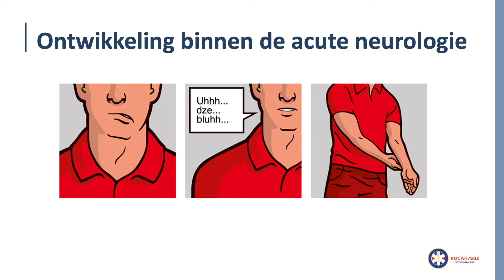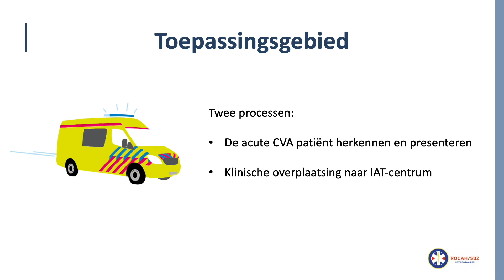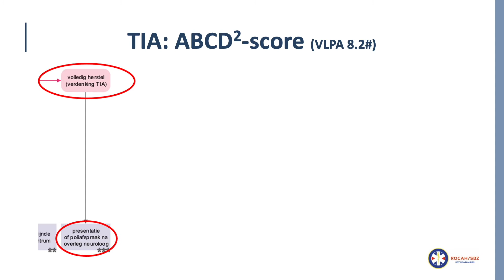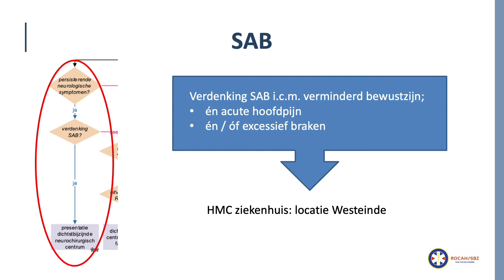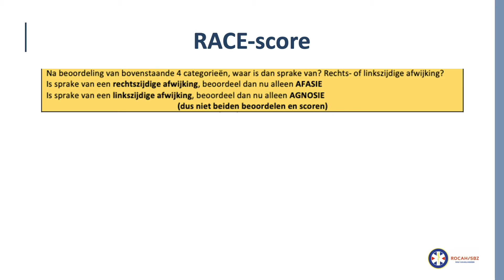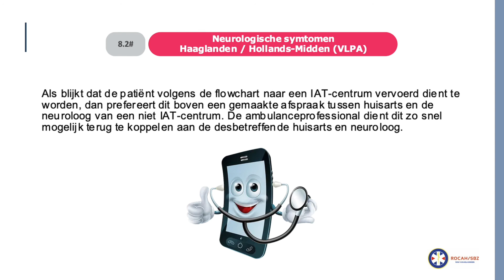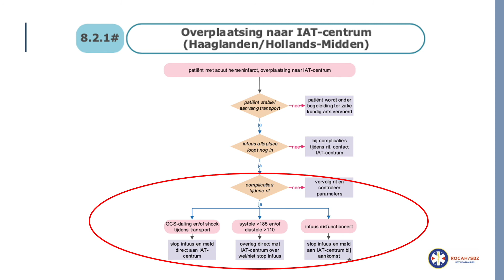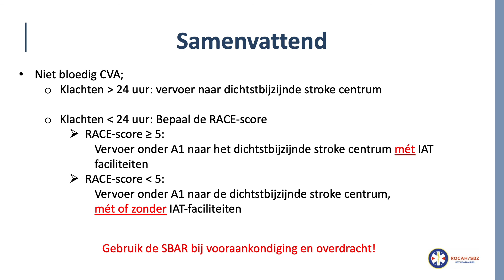Regionaal protocol beroertezorg 2021